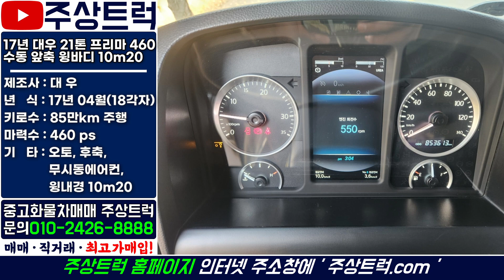중고트럭매매는 주상트럭! 17년 대우 21톤 프리마 460 수동 앞축 윙바디 10m20 현장 최고가매입완료!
ㆍ 매물번호: 0237번
ㆍ 차  명  : 대우 21톤 프리마 460 수동 앞축 윙바디 10m20
ㆍ​ 연  식  : 17년 04월(18각자)
ㆍ 키로수 : 85만km
ㆍ​ 마력수 : 460마력
ㆍ 기  타  :​ 앞축, 수동, 윙내경 10m20, 무시동에어컨

2.5톤 ~ 25톤 중고트럭 영업용번호판 개별넘버